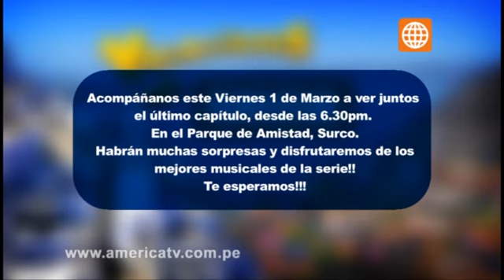Vacaciones en Grecia - Jueves 28 de febrero (Bloque 4)